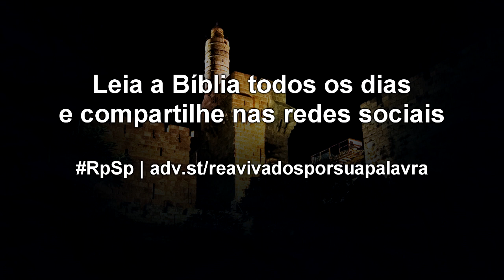Neemias 5 - Reavivados por sua Palavra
É correto cuidar das coisas, mas é melhor cuidar das pessoas. Aliás, uma característica essencial de um bom líder é demonstrar sensibilidade diante das necessidades das pessoas. Quem age assim, está imitando o próprio Deus.